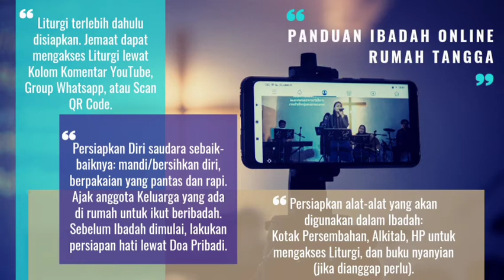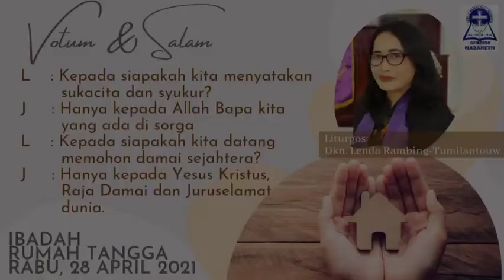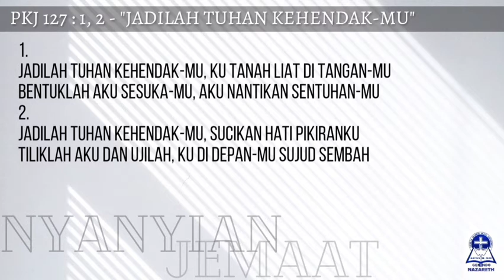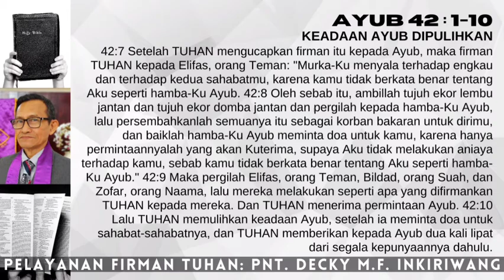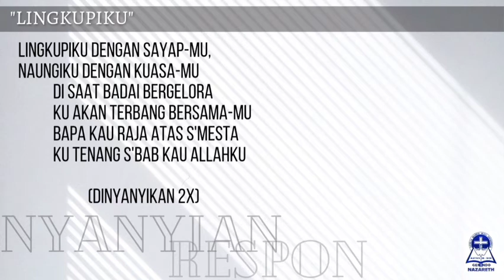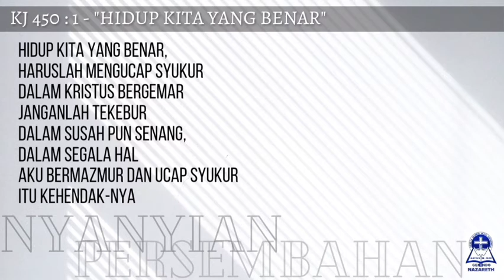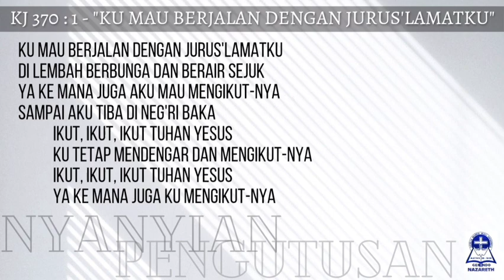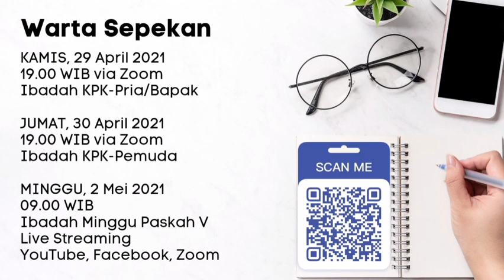IBADAH RUMAH TANGGA, 28 APRIL 2021 - GEMINDO NAZARETH (BENTUK IBADAH ONLINE)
Ibadah Rumah Tangga GEMINDO Nazareth
Rabu, 28 April 2021
KMB Cinta Kasih

Pembacaan Alkitab:
Ayub 42 : 1-10
Tema: "PEMBARUAN KELUARGA"

Pelayan Firman: Pnt. Decky M.F. Inkiriwang
Liturgos: Dkn. Lenda Rambing-Tumilantouw
Kesaksian Pujian: Kel. Amanupunyo-Nicolaas

Video ini adalah bentuk Ibadah yang telah disesuaikan untuk Ibadah jarak jauh (online) dalam rangka mematuhi peraturan Pemerintah Pusat dan Daerah serta mengikuti himbauan PGI maupun Sinode mengenai Physical Distancing dan penundaan pertemuan Ibadah di Gedung Ibadah. Hal ini guna memutuskan mata rantai COVID19 yang tengah menjadi Pandemik Global, maka sebagai Gereja kita menunjukkan kepedulian kita lewat mematuhi segala perintah dan himbauan yang ada, dengan tetap memfasilitasi kerinduan Jemaat untuk beribadah.

PERSIAPAN JEMAAT MENGIKUTI IBADAH RT ONLINE

- Tata Ibadah terlebih dahulu disiapkan, bisa diakses lewat scan QR Code, atau dapat juga dilihat di Group WA Nazareth dan di Kolom Komentar YouTube
- Sebelum mulai Ibadah, siapkan hati dan pikiran secara khidmat lewat doa persiapan dan saat teduh
- Jemaat yang beribadah sendiri dapat melakukan Ibadah secara mandiri
- Ikuti Ibadah dengan utuh tanpa terputus-putus, dengan sikap Ibadah yang layak (jangan sambil makan/minum atau melakukan hal lain)
- Persembahan dikumpulkan di Kotak Persembahan yang telah dibagikan ke masing-masing Keluarga. Bila Jemaat belum menerima kotak, dapat menyimpan dahulu di amplop, dan dikumpulkan pada saat yang memadai di Gereja.

- Tim Multimedia GEMINDO Nazareth

Kredit Musik Pengiring:
• Kala Ku Cari Damai (Intro) - Yoseph Hermanto
• PKJ 242, PKJ 127, KJ 450, KJ 370 - Yoshia Benedict Parasian
• Musik Pengiring Khotbah - Channel Worship Piano Penyembahan
• Musik Pengiring Doa Syafaat - Channel Musik Penyembahan
• Lingkupiku, Bapa T'rima Kasih - David Josade
• Indah Mulia, Bahagia Penuh (Ending) - GKI Bromo, Malang (IGNITE GKI)

Kredit Visual:
• Canva App
• Google Image